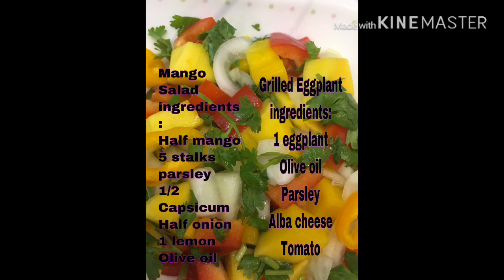Mango Salad and Grilled Eggplant / Own Version